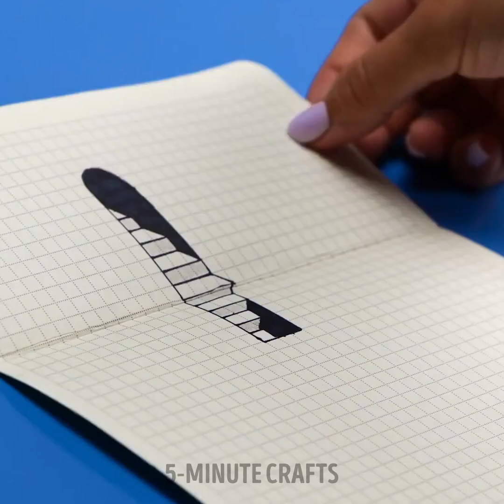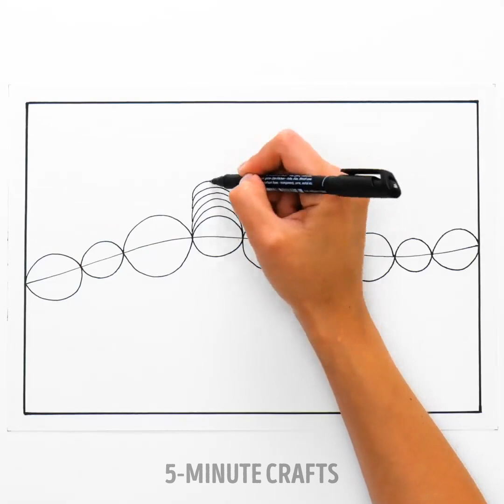How To Draw Anything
TIMESTAMPS:
00:00 Easy drawing techniques
00:11 Palm art drawing hacks
07:07 Mesmerizing perspective hand drawings
10:00 Relaxing drawing techniques